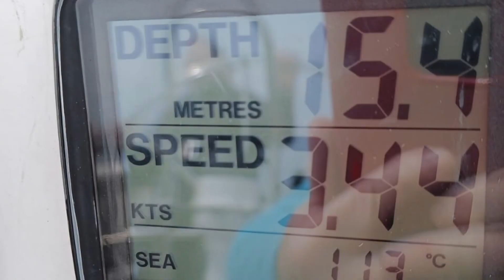Oceans of Hope sailing experience for people with MS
Oceans of Hope is a charity to bring sailing experiences to people with MultipleSclerosis. This video was taken on the morning sailing from Dún Laoghaire marina on 8th May 2024.